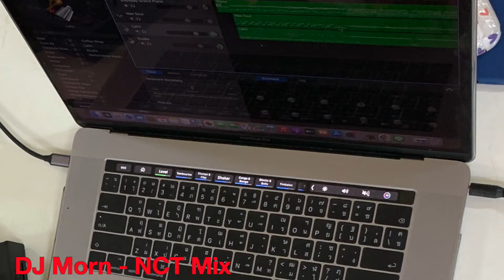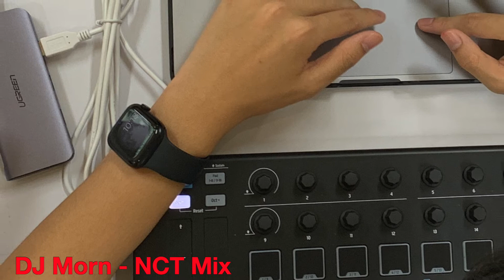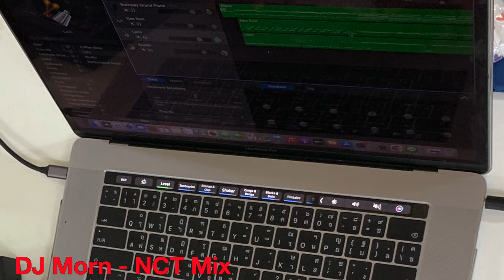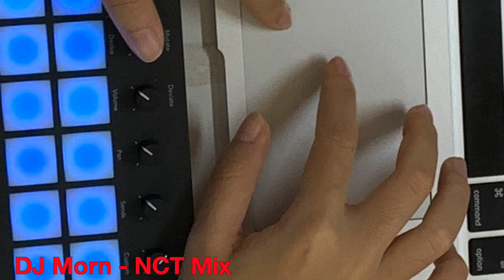DJ Morn - NCT Mix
Turntablist mashup of Kpop and hiphop songs. Edits and transitions performed live by DJ Morn using Native Instruments Traktor DJ 2.